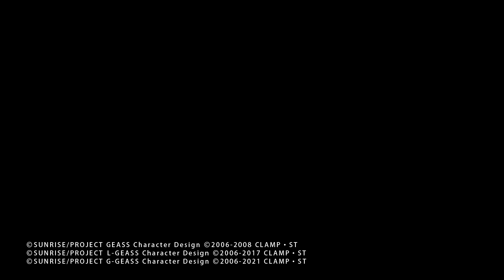「ギアジェネらじお」第53章『お前は何と戦っているんだ！』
インターネットラジオステーション‹音泉›で配信中「ギアジェネらじお」

コードギアスシリーズの続編となるスマートフォンゲーム
『コードギアス Genesic Re;CODE（ジェネシックレコード）』の
最新情報をお届けしながら、
MCの新主人公の声優3名（堀江瞬、高田憂希、花守ゆみり）と
歴代の声優やスタッフをゲストに、
コードギアスについてトークを繰り広げていく、
作品を愛する皆様のためのラジオの第53回放送となります。

【第53章　パーソナリティ】
堀江瞬（アル 役）
高田憂希（ギギ 役）

感想＆コメントお待ちしています！！

ゲームDLはこちらから！！